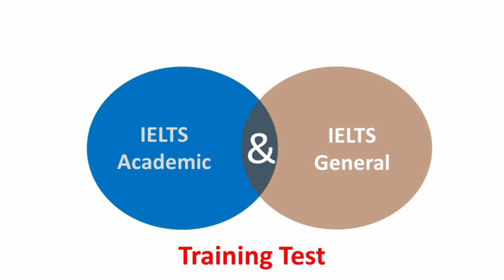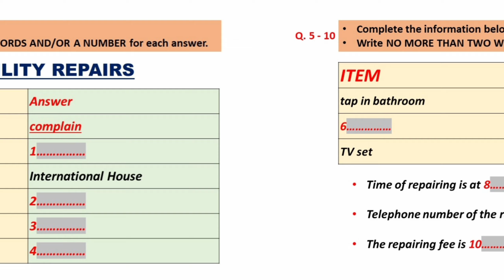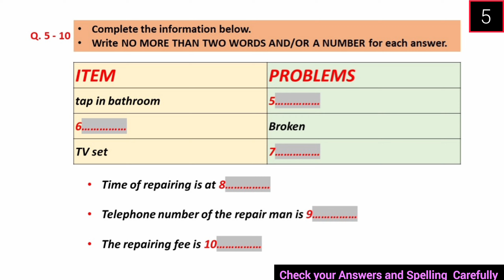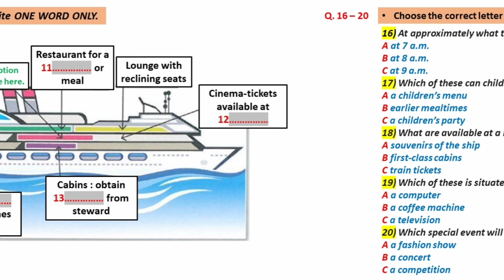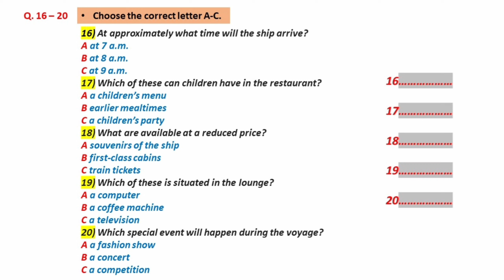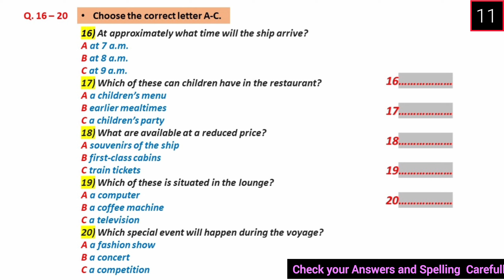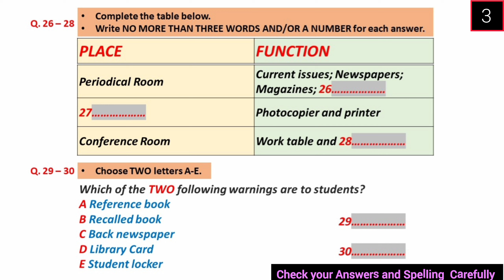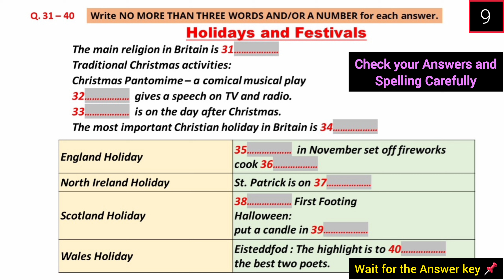27 JULY 2024 IELTS LISTENING PRACTICE TEST 2024 WITH ANSWERS | IDP & BC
27 JULY 2024 IELTS LISTENING PRACTICE TEST 2024 WITH ANSWERS | IELTS | IDP & BC

Your Queries-
ielts in 50 minutes
learn English
band 5
listening practice
ielts test
ielts 2024
ielts listening
ielts 2023
ielts preparation
listening new
listening
ielts exam
listening english practice
ielts speaking
ielts test
ielts
ielts academic
band 9
English listening practice
ielts general
ielts preparation
ielts writing
e2 ielts
ielts tips
e2 test prep
e2language
ielts practice test
ielts reading
e2
ielts 2024
multiple choice
band 6
short answer
listening test
listening ielts
listening practice for ielts
practice test
band 7
ielts matching
listening new
map labelling
ielts 2024
ielts listening practice test with answer
band 7
table completion
multiple choice
sentence completion
career zone ielts listening
band 6
plan labelling
band 9
listening ielts practice test Cambridge 2024
short answer
form completion
ielts rob
diagram labelling
ielts exam
ielts preparation
listening ielts
e2
practice
ielts listening tips and tricks
listening practice
ielts academic
ielts general
listening test
e2language
minutes
ielts tips
mock
listening new
practice test
ielts 2024